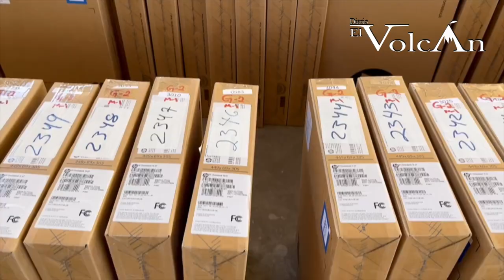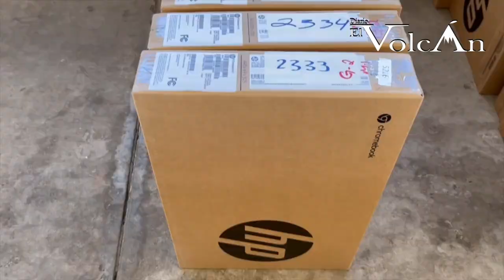Entregan computadoras a docentes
El Gobernador del Estado de Jalisco, Enrique Alfaro Ramírez, emprendió la gira de trabajo por el municipio de Sayula, donde el sector académico surgió beneficiado al realizar la entrega de mil 900 computadoras para los docentes de la Región Lagunas; además de supervisar los detalles finales de la nueva Secundaria Técnica 11, obra de relevancia con inversión de casi $95 millones de pesos (mdp) ya que el antiguo plantel dejó de operar tras las afectaciones por las grietas presentadas en la zona en mayo de 2023.